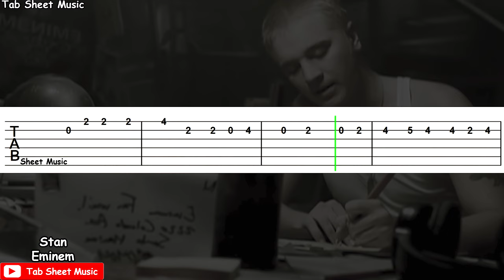Eminem - Stan (Dido | Thank You) Guitar Tutorial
Stan Guitar Tab

Song: Stan, Thank You
Performed by: Eminem,
Dido